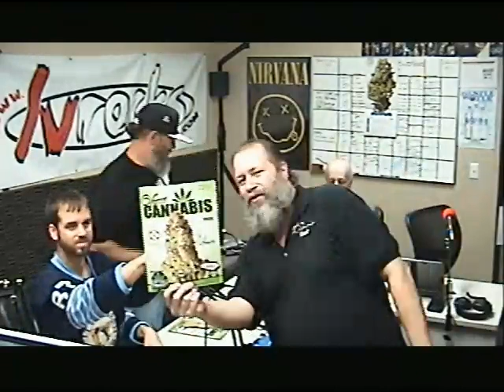Nevada Cannabis News 5-17-16 Vegas Cannabis Magazine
Guest: Bill Shehan of Vegas Cannabis Magazine
BRINGING YOU CANNABIS NEWS FROM NEVADA AND BEYOND
With: Kurt Duchac / Mike McAuliffe / Perry Hitechew. Nevada Cannabis News features news about what is happening in the cannabis industry in Nevada and the world. We will feature guests such as Politicians, Police, Medical Marijuana Establishment Owners, Industry Experts, Canna Celebrity’s, Community Leaders and more. Nevada Cannabis News will bring you up to date with everything going on in the cannabis industry.​